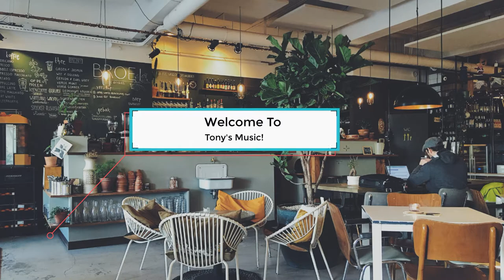Tony Smith - O Sole Mio(cover)[Pop]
This is a tune that was once associated with an ice-cream cone company as they used it in their advertising campaigns for quite a while!